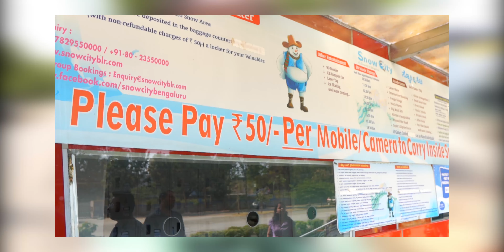Snow City Bangalore 🥶 Experienced -5°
Ultimate fun at snow city bangalore.